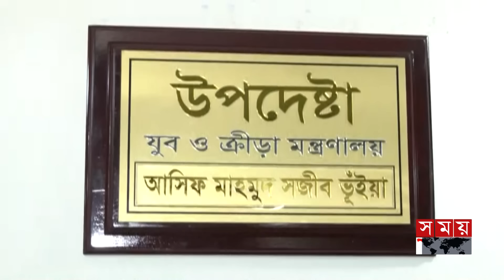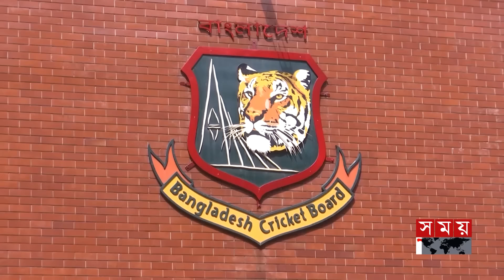বিসিবি অটোনোমাস, হস্তক্ষেপ করবে না সরকার: আসিফ | Government | BCB | Asif Mahmud | T20 | Somoy TV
আসন্ন নারী টি-টোয়েন্টি বিশ্বকাপ আয়োজনে সরকারের পক্ষ থেকে সব ব্যবস্থা নেয়ার আশ্বাস দিয়েছেন যুব ও ক্রীড়া উপদেষ্টা আসিফ মাহমুদ সজীব ভূঁইয়া। বলেছেন, বাংলাদেশ ক্রিকেট বোর্ড স্বায়ত্ত শাসিত প্রতিষ্ঠান। সেখানকার বিষয়ে মন্ত্রণালয় কোন প্রকার হস্তক্ষেপ করতে পারবে না। যদিও, পরিবর্তিত পরিস্থিতিতে সব কার্যক্রম যাতে স্বাভাবিকভাবে চলে সে ব্যবস্থা নেয়া হবে

Somoy TV: t.ly/Se1z
Somoy TV Bulletin: t.ly/iqIq
Somoy Entertainment: t.ly/3dWC
Somoy Sports: t.ly/iASp
SOMOY TV ISLAMIC: t.ly/zU6a

Somoynews.tv: t.ly/Y7ab
খেলার সময়: t.ly/xJ5H
সময়ের গল্প: t.ly/EW3M
এ সময়ের বাণিজ্য : t.ly/m3ir

Groups:
Somoy TV (Official)✅: t.ly/ajiO
Somoy Entertainment✅: t.ly/8CLh
Somoy Business✅: t.ly/4xaJ